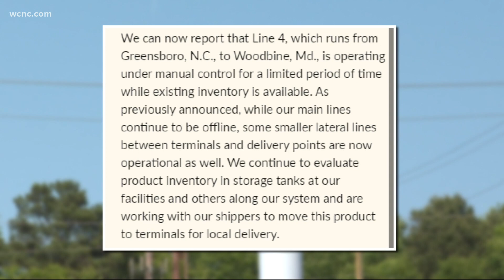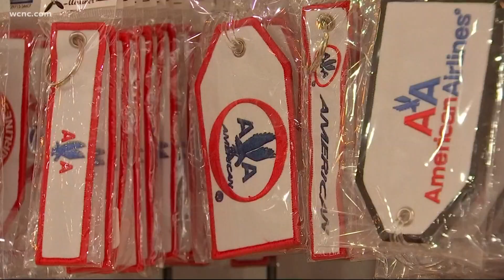Colonial Pipeline hack impacts gas, flights in the Carolinas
American Airlines has confirmed the Colonial Pipeline cyberattack is impacting flights out of Charlotte.

The company released a statement saying two long-haul flights out of Charlotte Douglas International Airport have been impacted due to the fuel supply shortage. Those flights are to Honolulu and to London.

The two impacted flights will now make stops to get additional fuel along the way and are set to return to their original schedules on May 15. The flight from Charlotte (CLT) to Honolulu (HNL) will connect in Dallas/Fort Worth (DFW) to change aircraft, and the flight from Charlotte to London (LHR) will stop in Boston (BOS) to receive additional fuel.